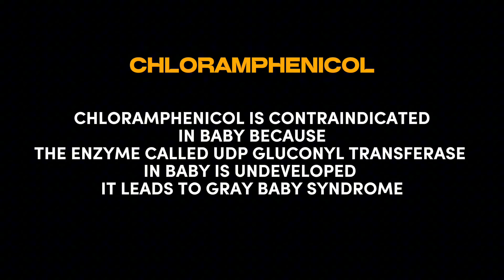Gray Baby Syndrome , Pharmacology Olympiad 24th December 2024